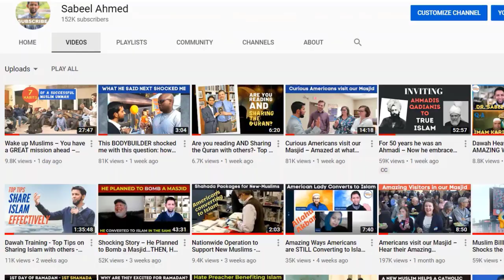A Beautiful story – Made me cry – made me smile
Translated titles:
Una hermosa historia, me hizo llorar, me hizo sonreír

Une belle histoire-m'a fait pleurer-m'a fait sourire

एक खूबसूरत कहानी-मुझे रुला दिया-मुझे म

قصة جميلة-جعلتني أبكي-جعلتني أبتسم

একটি সুন্দর গল্প-আমাকে কাঁদিয়েছে-আম

Sebuah cerita yang indah-Membuat saya menangis-membuat saya tersenyum

Kisah Cantik-Membuat saya menangis-membuat saya tersenyum

Красивая история-заставила меня плакать-заставила мен

ஒரு அழகான கதை-என்னை அழ வைத்தது-என்னை ச

Güzel bir hikaye-Beni ağlattı-beni gülümsetti